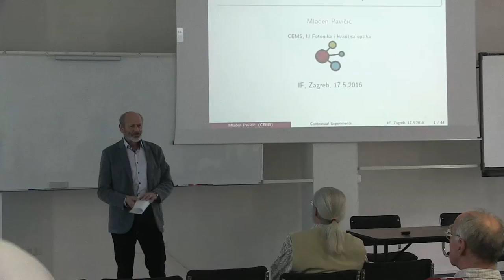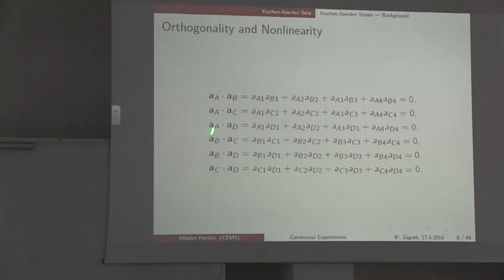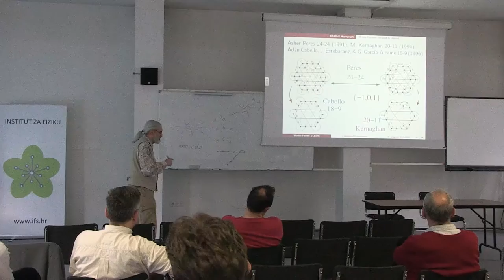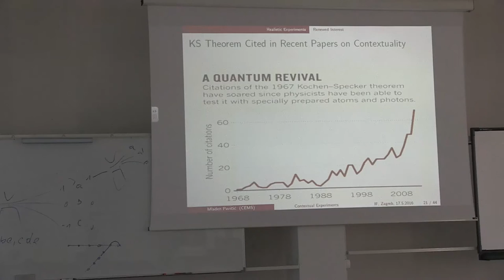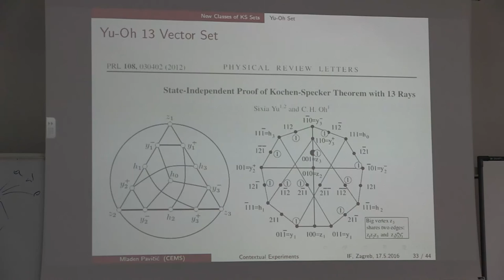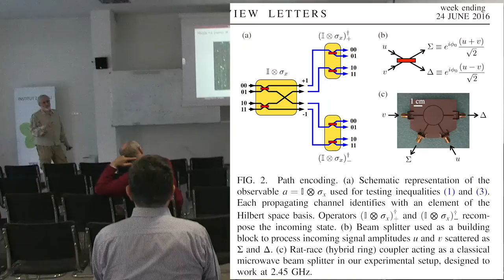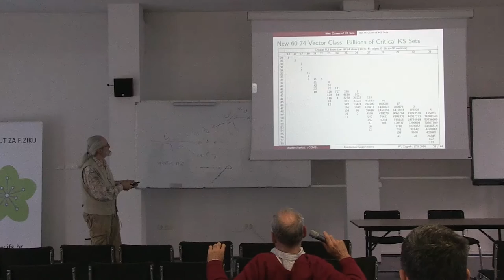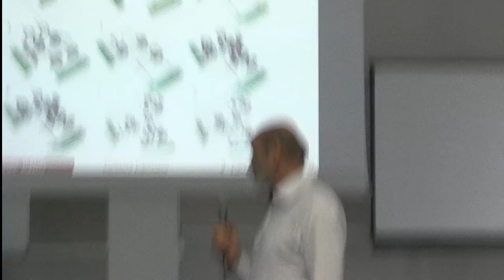Prof. Mladen Pavicic, "Kvantni kontekstualni eksperimenti", 17.5.2016.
Predavanje "Kvantni kontekstualni eksperimenti", odrzano 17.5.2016. na Institutu  za fiziku, Zagreb. Predavac: Prof. Mladen Pavicic, znanstveni savjetnik u trajnom zvanju, Centar izvrsnosti za napredne materijale i senzore, istrazivacka jedinica Fotonika i kvantna optika (CEMS-Fotonika), Insitut Rudjer Boskovic, Zagreb. Lecture "Contextual Quantum Experiments," given (in Croatian) at the Institute of Physics, Zagreb on May 17, 2016. Lecturer: Prof. Mladen Pavicic, Tenured scientific advisor at Center of Excellence for Advanced Materials and sensors,  Photonics and Quantum Optics Research Unit (CEMS-Photonics), Rudjer Boskovic Institute, Zagreb.
U predavanju se obradjuje: kvantna kontekstualnost, klasicna nekontekstualnost, Kochen-Specker-ovi skupovi u 3-, 4-, 6-, i 8-dim Hilbertovom prostoru, masivno generiranje tih Kochen-Specker-ovih skupova (milijarde kriticnih Kochen-Specker-ovih skupova).